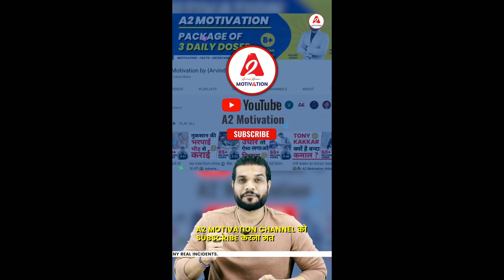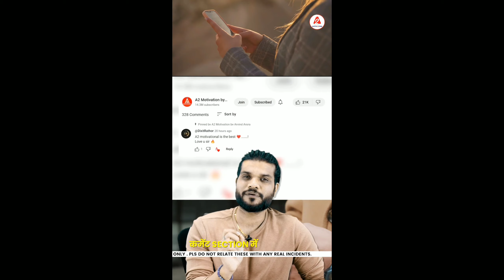नहीं_देखी_होगी_MS_Dhoni_की_ऐसी_दीवानगी🔥|क्या_Russia_भी_पाकिस्तान_की_तरह_हो_जाएगा_बर्बाद😲|a2shorts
नहीं_देखी_होगी_MS_Dhoni_की_ऐसी_दीवानगी🔥|क्या_Russia_भी_पाकिस्तान_की_तरह_हो_जाएगा_बर्बाद😲

Join me on MY11Circle & start winning Real Cash Prizes today!!!

1 - Download the MY11Circle App.
2 - Register using my Invite Code: PRAVIHPY
3 - Get Rs. 2000* Welcome Bonus & start playing 💵 💰 🎁

Here's ₹ 500 to play fantasy cricket with me On

 Vision11 Click

to download Vision11 app & use My code PRAVE8764145 To Register